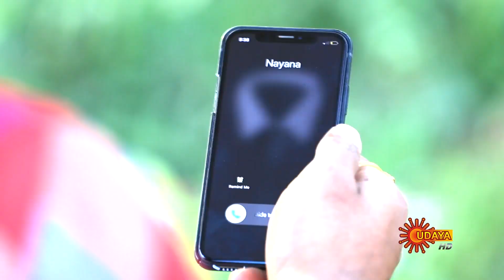Devayani - Best Scene | 23rd January 20 | Udaya TV Serial | Kannada Serial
Watch the Best Scene of the Popular Kannada Serial Devayani that airs on Udaya TV.

 Devayani is a romantic drama serial on Udaya TV. Srivatsa marries Devayani, after eight years of love, inspite of a holy saint’s prediction of her death, if she gets married. True to his prediction, Devayani faces an early death. How Devayani’s soul hunts for her killer and does she exact vengeance forms the story.